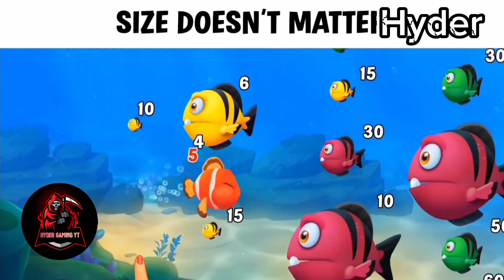Fishdom🐠 Ads Mini Games New 1.99 Update video Hungry Fishs🐟 Gameplay 2024 Hyder Gaming yt